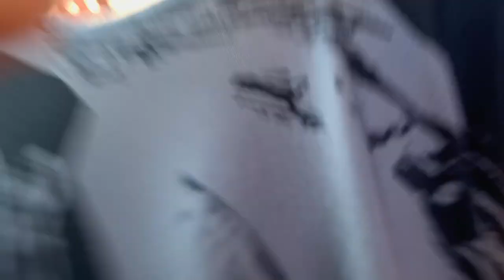Jade giờ đã lớn và biết giúp ba lau xe hơiiiiiiiiii